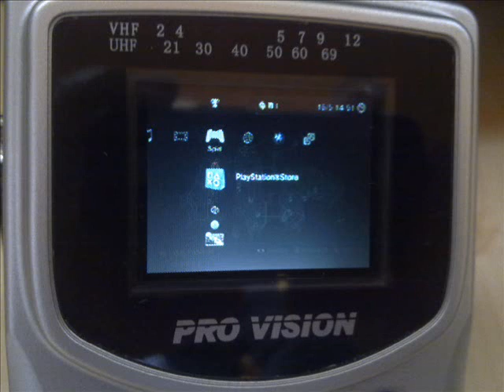gta4 on the smallest tv you ever see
Gta 4 am kleinsten fernseher mit ps3